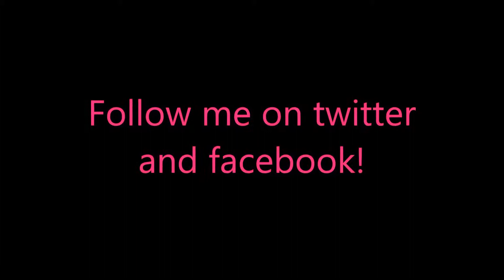Ambers Airline 2 - 7 Wonders Level 10